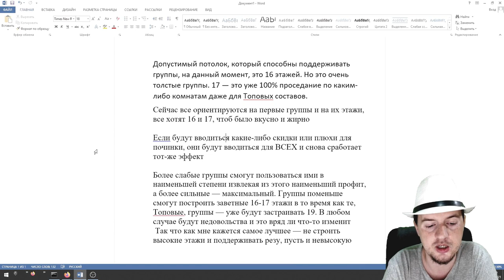Резиденции что же нам ответили? Что делать?